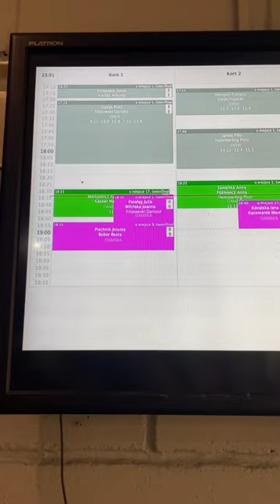Korsarz Enjoy Squash Open 2023 - PSA Satellite - ćwierćfinały kobiet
Transmisja z turnieju na kanale: @YesLet

Komentarz: Jarosław Terlecki